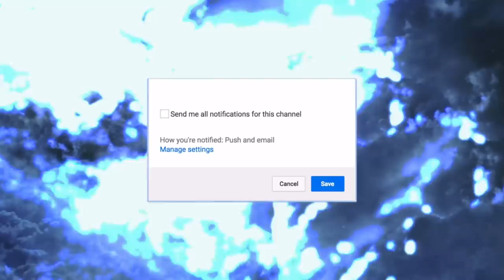Being MEAN to my girlfriend to see how she reacts... (I TOLD HER I NEVER LOVED HER)